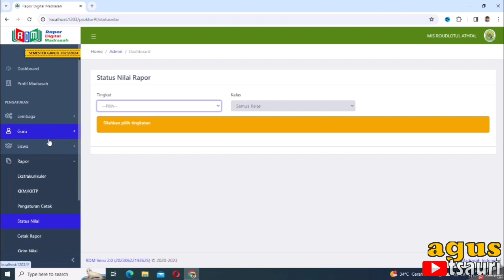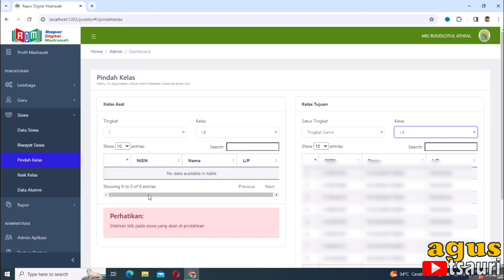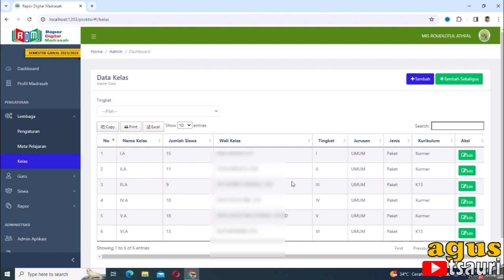Cara Menghapus Kelas di RDM Madrasah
Trik mudah menghapus Kelas RDM Madrasah
karena banyak yang tanya tentang cara menghapus kelas di RDM yang gak muncul tombol hapus

yuk simak caranya